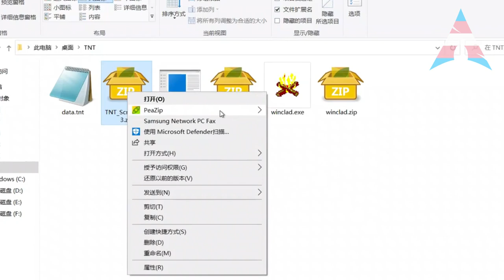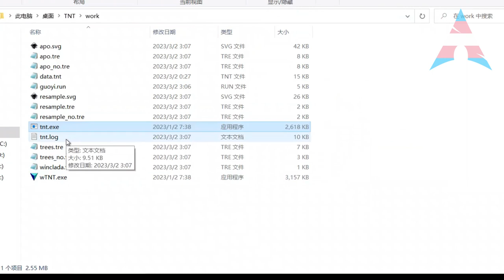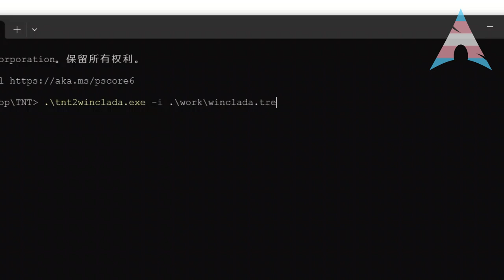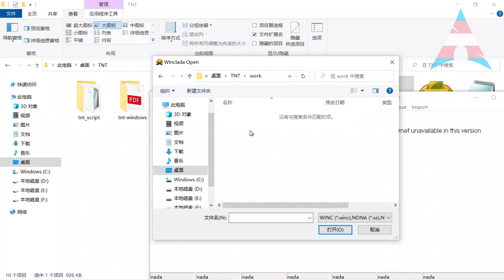TNT script for maximum parsimony, also cooperated with character mapping via WinClada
Thanks go to the Willi Hennig Society.